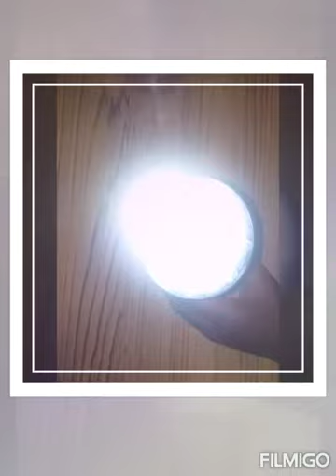How to maintain the fish tank in easy method in tamil